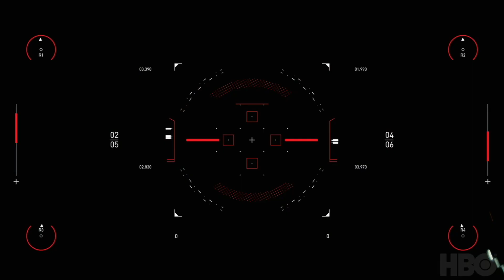westworldscoringcompetition2020 - Music Composed by PROROKK